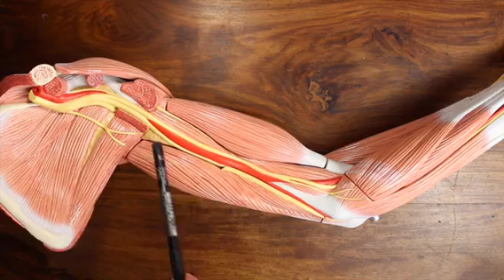CLASES DE MEDICINA VÍDEOS DE MEDICINA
VÍDEOS MEDICOS POR ESPECIALIDADES.

En cada clase publicaré dibujos, hechos por mi, porque creo que son una pieza fundamental para entender y para memorizar mejor.

Y además, reglas mnemotécnicas, maquetas anatómicas... para facilitar el aprendizaje.